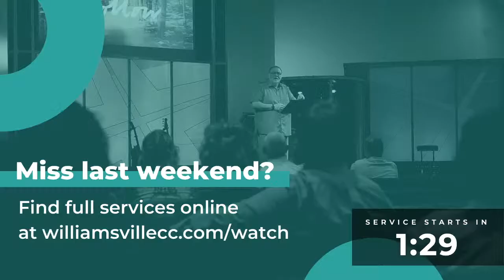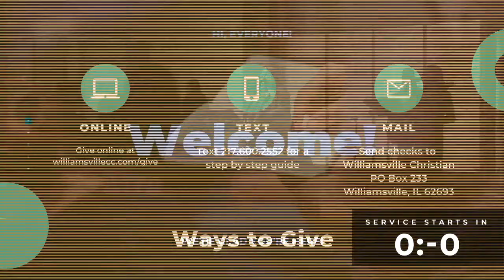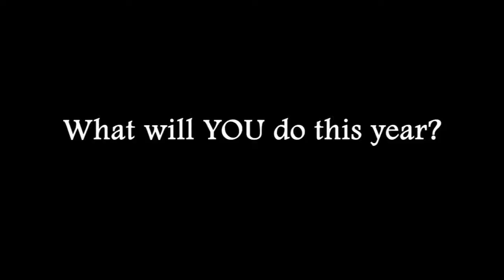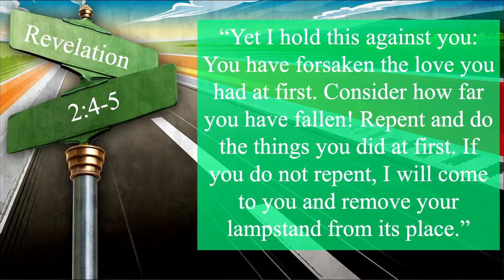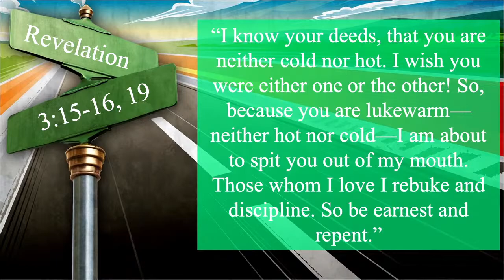Williamsville Christian Church Service 01/02/22